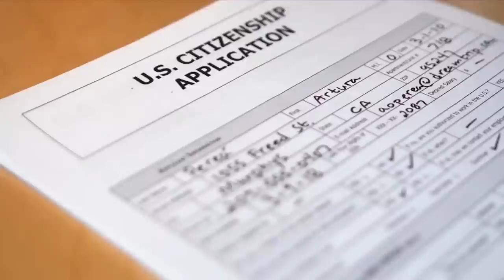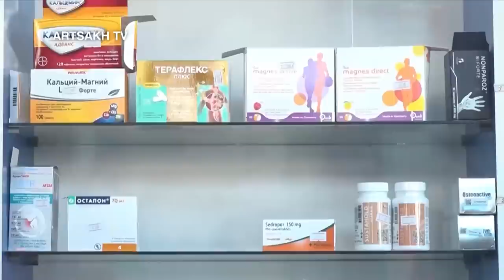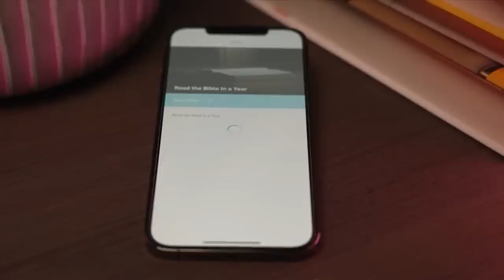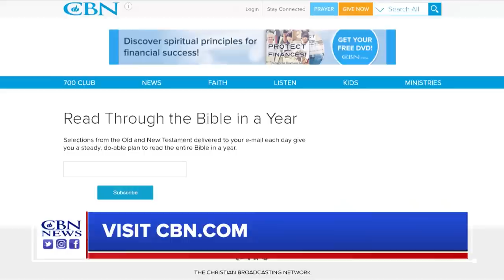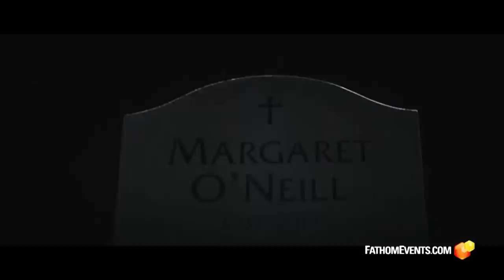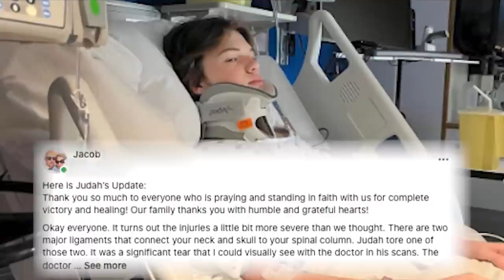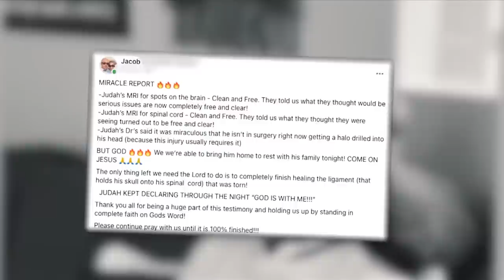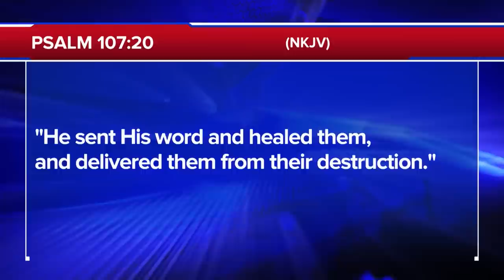The 700 Club - January 6, 2023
0:00 - Introduction
00:04  - News
22:33 - Featured Guest
31:01 - News Break
32:26 - Humanitarian
37:35 - Prayer/Ministry

Actor Kevin Sorbo provides a sneak peek at the new blockbuster, “Left Behind: Rise of the Antichrist.” Plus, a teen takes a nasty fall off his skateboard and doctors say he may never walk again. See the miracle that stuns the medics on today’s 700 Club.

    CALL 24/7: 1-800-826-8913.